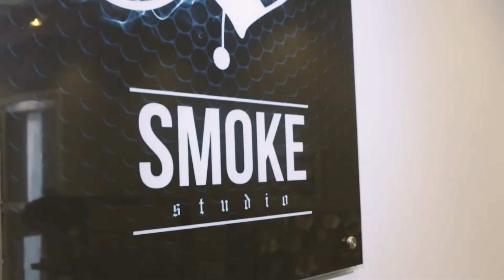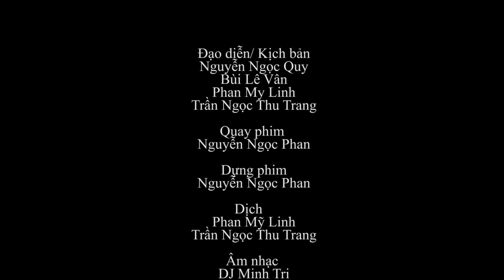Marked | A Tattoo Documentary